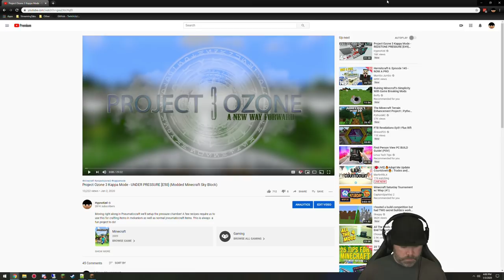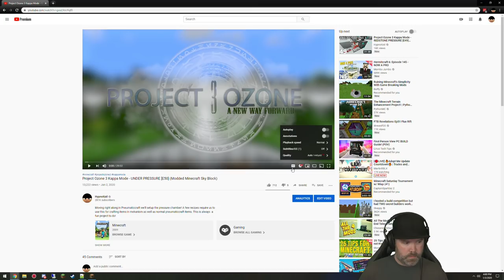FTB Infinity Evolved Expert - Day 6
► ABOUT FTB INFINITY EVOLVED EXPERT
This modpack can be played in 'Normal' or 'Expert'. You can change the setting by using the command '/ftb_mode set expert'. Goals for this pack are to craft the "creative items" including the Creative Energy Cell, Creative Portable Tank and the Everlasting Guilty Manapool.